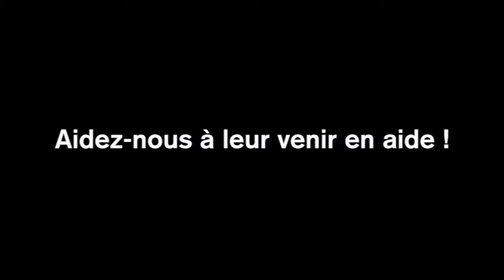Madaja: Geschicht einer Mutter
Sie verlor ihren Mann. Er ist verhungert... Madaja, die traurige Realität...